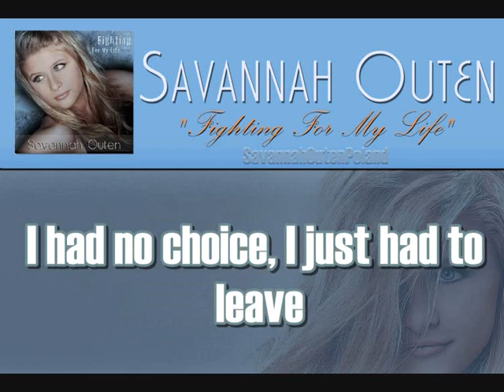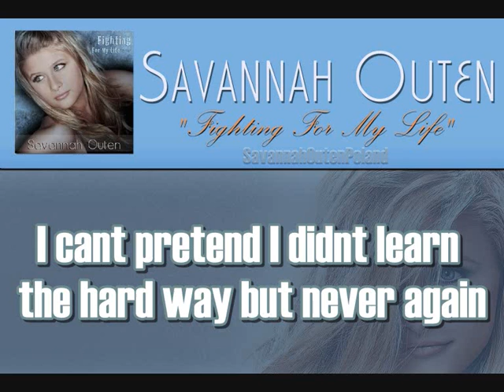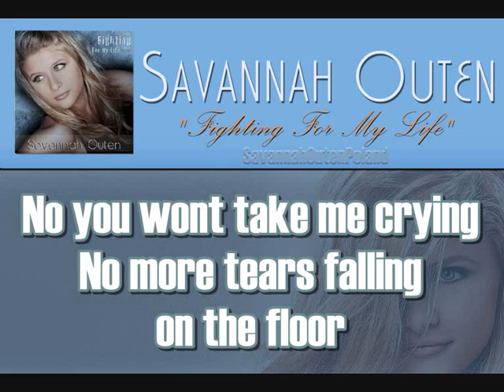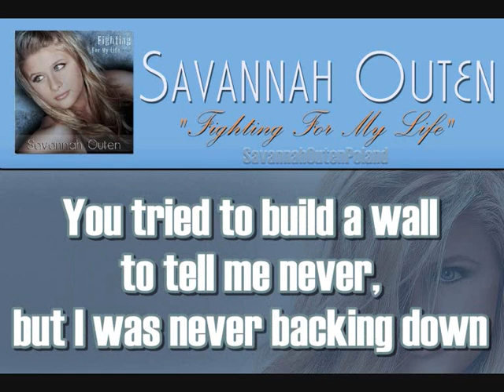Savannah Outen "Figting for My life" w/LYRICS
I love this song so much, it's beautiful and it make me cry... so amazing! Dont ya guys think? so You can now sing along with Savannah! Karaoke version SOON : ) I wanted to give a credid to SavannahOutenCali! Thank you so much for the lyrics : )

xoxo